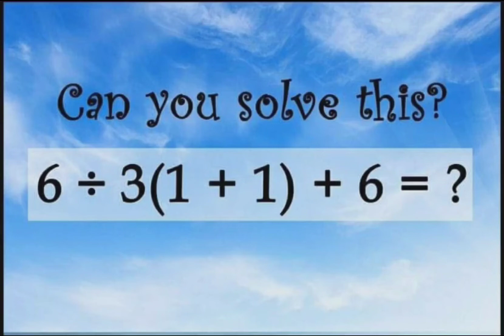solve the problem & answer in comment section